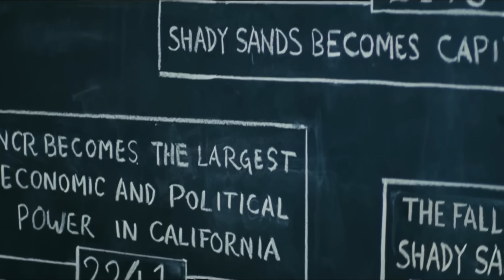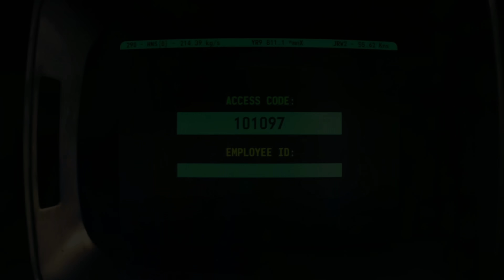MOLDAVER & LA NRC dans la série FALLOUT EXPLIQUÉES !!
Pas mal de choses...